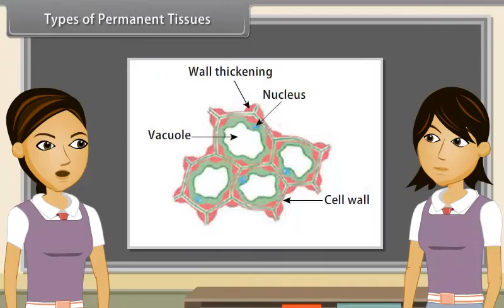Types of Permanent Tissues